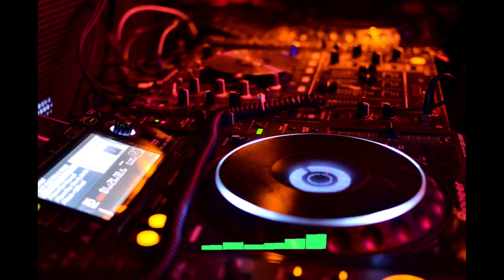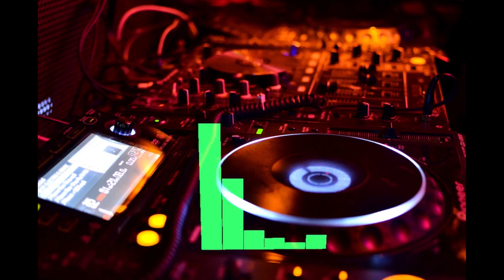EDM Type Beat. Pop Type Beat. chill music